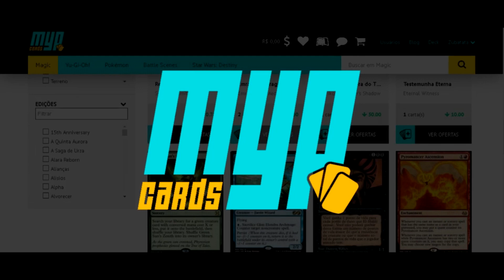MAGISTUS - O DECK DOS MAGOS LENDÁRIOS | YU-GI-OH! MASTER DUEL